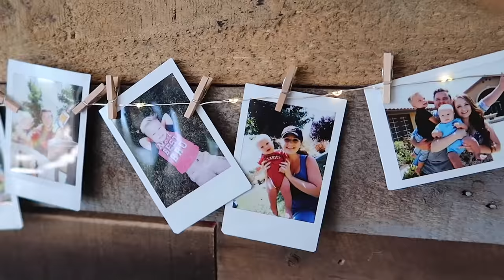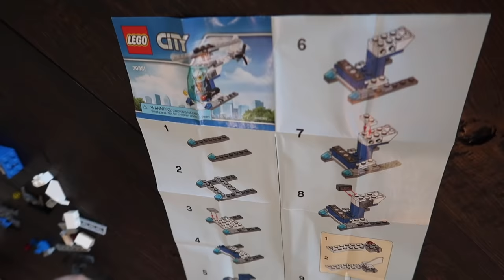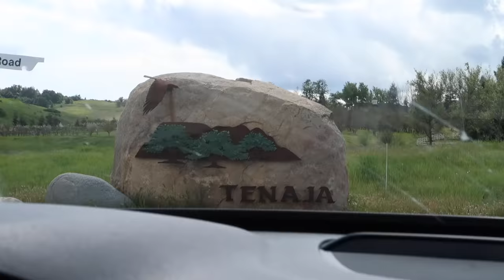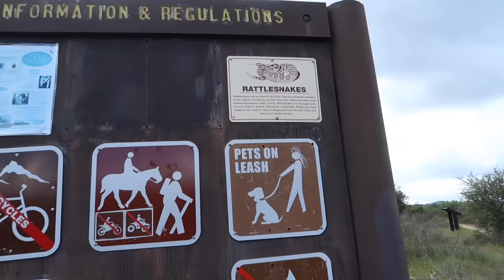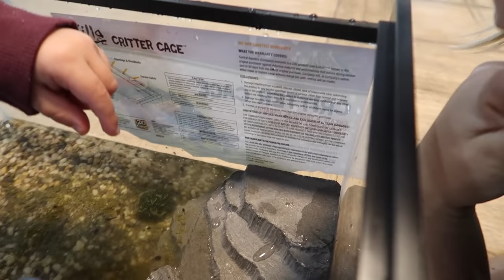OUR NEW PETS!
snap = bryanlanning
snap = missylanning